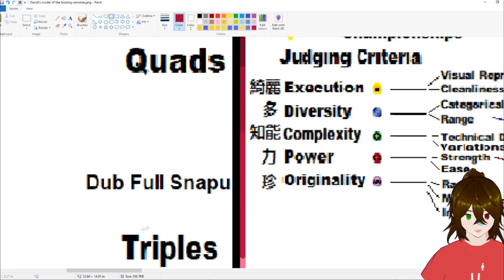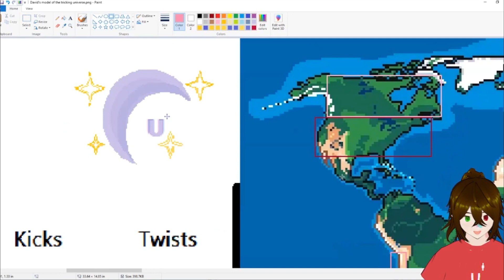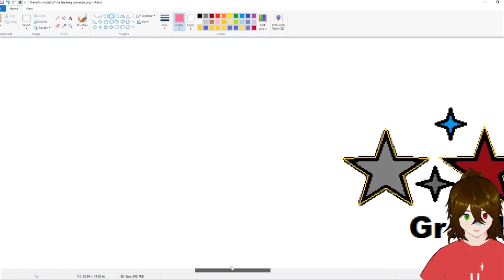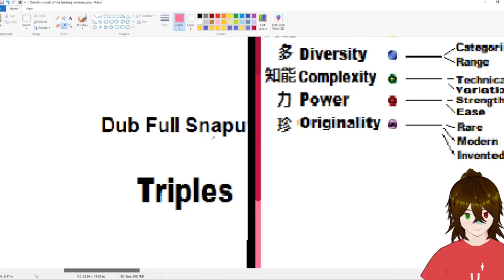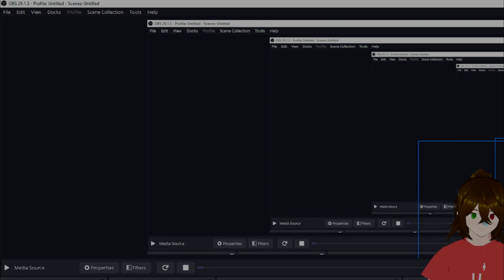🔥Power Scale Chart v0.16📈 ~Genetypes~ [Curation] 7/11/2023